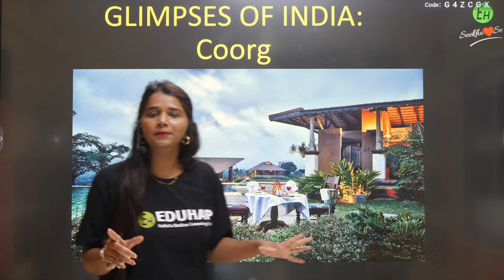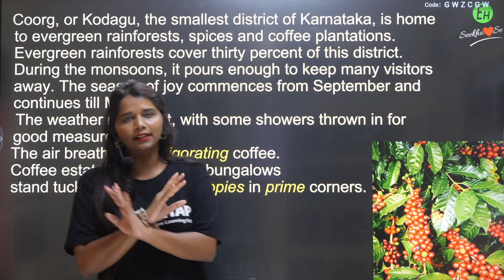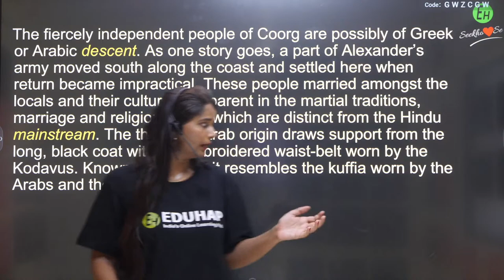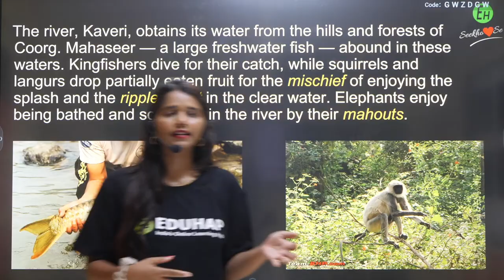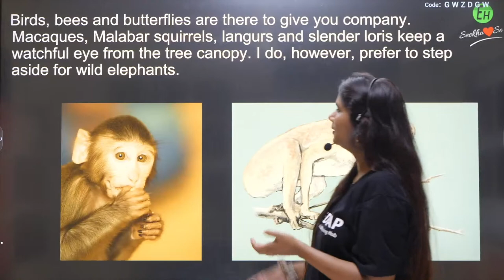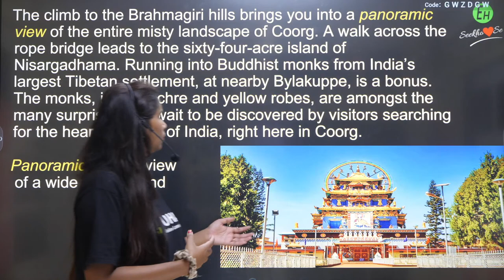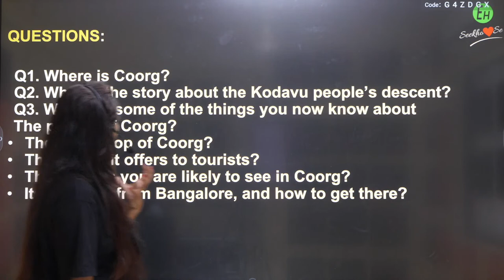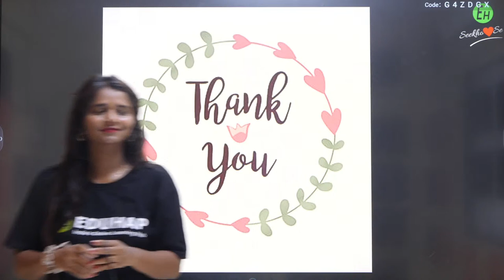TERM 2 ENGLISH || ONE SHOT || GLIMPSES OF INDIA - COORG || BY DHANLAXMI MAAM 🔥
Educart Term 2 Book is finally here  🤑

📞 WhatsApp us or SMS (Student Name) (Class) To 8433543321 or